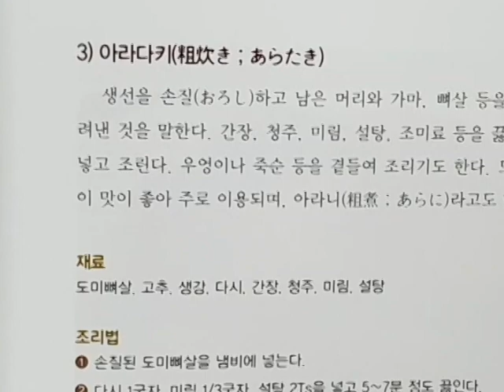맛 찬 도미조림 ! . 풍부한 정보를 제공 하고자 전문가 분들과 함께 합니다. ... 이권복 Master Chef 가 전하는 쉽고 빠른 요리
일식 도미조림 ! . 풍부한 정보를 제공 하고자 전문가 분들과 함께 합니다. ...    이권복 요리연구가

           2008년 우리돼지 요리경연대회 대상

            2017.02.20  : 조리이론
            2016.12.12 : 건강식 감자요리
            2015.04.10 : 황금알을 낳는 소스
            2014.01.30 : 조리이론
            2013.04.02 : Master Cuisine 양식조리기능사/산업기사 실기
            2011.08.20 : 황금알을 낳는 소스
            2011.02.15 : 조리이론 호텔 외식 실무
           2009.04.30  : 메뉴와 디자인 푸드스타일링
           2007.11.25 : 메뉴 플래닝 Menu Planning